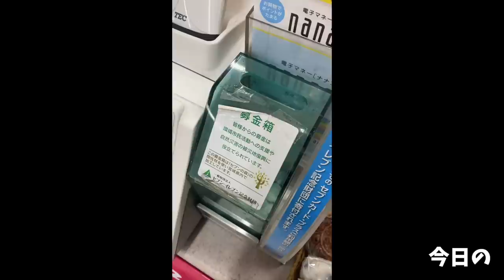【大食い】最高難易度 成功者0人のチャレンジメニューに挑む【大胃王】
今回はパンチョ千葉栄町店さんで限定的で行なっているチャレンジメニューに挑戦！

総重量6kgのパスタの山々
水分がない分重量の何倍も難しいチャレンジ…
とにかく目の前に来ても食べ始めても色々驚きました(´ﾟωﾟ｀)w